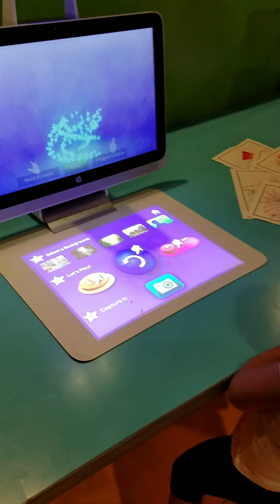At Crayola Experience, part 2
At Crayola Experience, Orlando, Florida
Nov.12, 2016